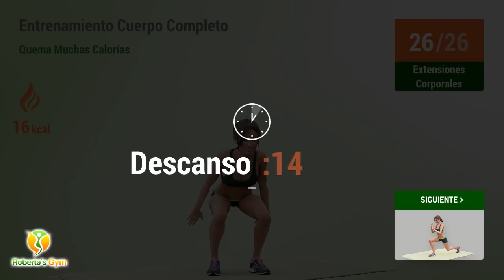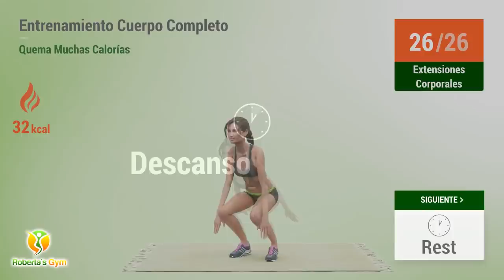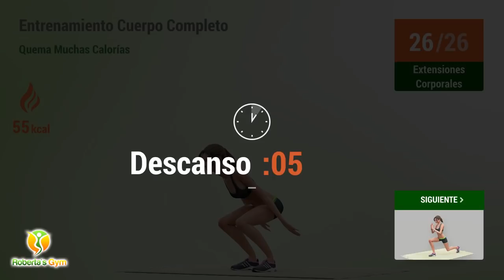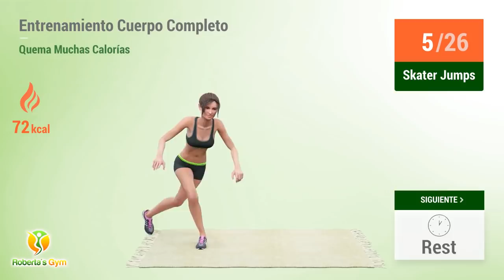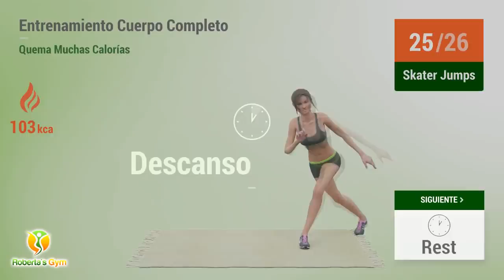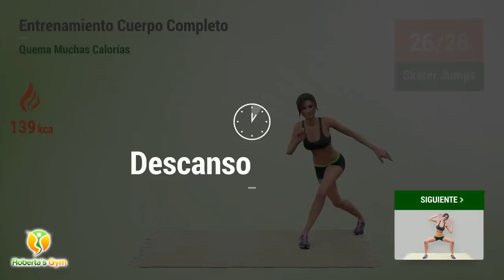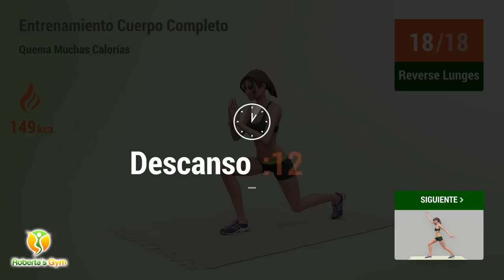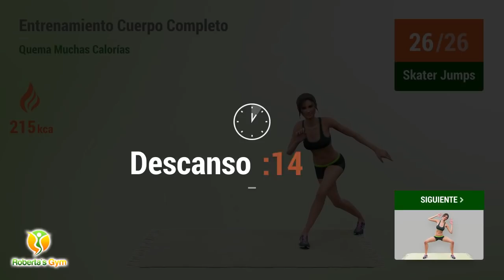45 MINUTOS ENTRENAMIENTO CUERPO COMPLETO - ¡QUEME MUCHAS CALORÍAS!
¿Vamos empezar la semana con mucha energía y listos para más entrenamientos?

Con la serie de hoy, vamos a hacer ejercicios para todo el cuerpo, para activar el metabolismo, para que pueda quemar muchas calorías a lo largo de todo el cuerpo, de forma rápida y eficaz. Este entrenamiento de 45 minutos puede realizarse todos los días, o de tres a cuatro veces por semana, y es ideal para ayudarte a alcanzar cualquier objetivo que desees, ya sea perder peso, adelgazar, ganar masa muscular, o simplesmente hacer ejercicios para mantener tu cuerpo activo y saludable.

¡Vamos! 💪❤️

NOTA: ¡A partir de esta semana, volveremos a tener nuevos vídeos los sábados!

TIMECODES:

00:00 Extensiones Corporales
00:43 Descanso
01:06 Reverse Lunges
01:50 Descanso
02:12 Extensiones Corporales
02:56 Descanso
03:18 Reverse Lunges
04:02 Descanso
04:25 Ski Jacks
05:08 Descanso
05:30 Extensiones Corporales
06:14 Descanso
06:36 Reverse Lunges
07:20 Descanso
07:43 Ski Jacks
08:25 Descanso
08:48 Side Deep Squats
09:29 Descanso
09:52 Extensiones Corporales
10:36 Descanso
10:58 Reverse Lunges
11:42 Descanso
12:05 Ski Jacks
12:47 Descanso
13:10 Side Deep Squats
13:51 Descanso
14:14 Skater Jumps
14:57 Descanso
15:19 Extensiones Corporales
16:03 Descanso
16:25 Reverse Lunges
17:09 Descanso
17:32 Ski Jacks
18:14 Descanso
18:37 Side Deep Squats
19:19 Descanso
19:41 Skater Jumps
20:24 Descanso
20:46 Abdominales Oblicuos
21:31 Descanso
22:32 Extensiones Corporales
23:16 Descanso
23:39 Reverse Lunges
24:23 Descanso
24:45 Ski Jacks
25:28 Descanso
25:50 Side Deep Squats
26:32 Descanso
26:54 Skater Jumps
27:37 Descanso
28:00 Abdominales Oblicuos
28:44 Descanso
29:07 Reverse Lunges
29:51 Descanso
30:13 Ski Jacks
30:56 Descanso
31:18 Side Deep Squats
32:00 Descanso
32:23 Skater Jumps
33:05 Descanso
33:28 Abdominales Oblicuos
34:13 Descanso
34:35 Ski Jacks
35:18 Descanso
35:40 Side Deep Squats
36:22 Descanso
36:44 Skater Jumps
37:27 Descanso
37:49 Abdominales Oblicuos
38:34 Descanso
38:57 Side Deep Squats
39:38 Descanso
40:01 Skater Jumps
40:44 Descanso
41:06 Abdominales Oblicuos
41:51 Descanso
42:13 Skater Jumps
42:56 Descanso
43:18 Abdominales Oblicuos